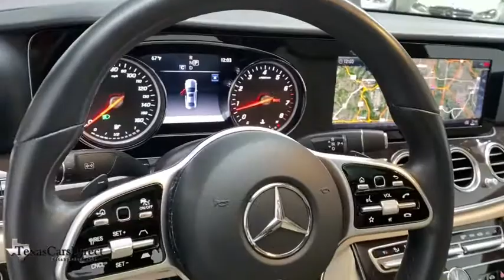2019 Mercedes-Benz E-Class Dallas, Plano, Frisco, Fort Worth, Austin, TX 525366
designo Diamond White Metallic Used 2019 Mercedes-Benz E-Class available in Dallas, Texas at Texas Cars Direct. Servicing the Plano, Frisco, Fort Worth, Austin, TX area.
2019 Mercedes-Benz E-Class E 300 - Stock#: 525366 - VIN#: WDDZF4JB2KA525366

Recent Arrival! Clean CARFAX. CARFAX One-Owner.